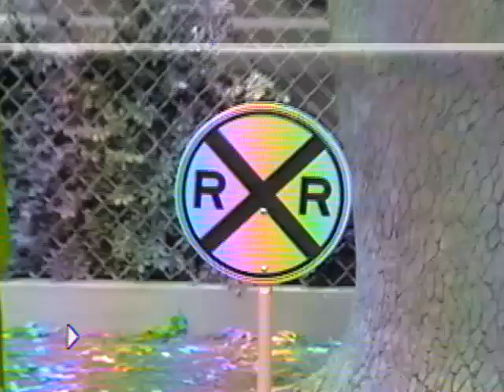Alphabet Zoo (All Versions) Part 33